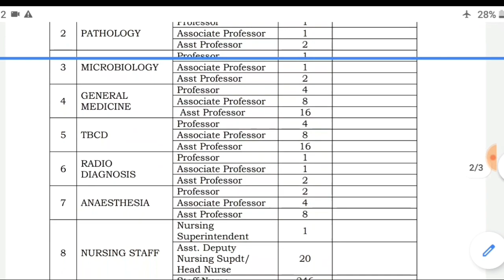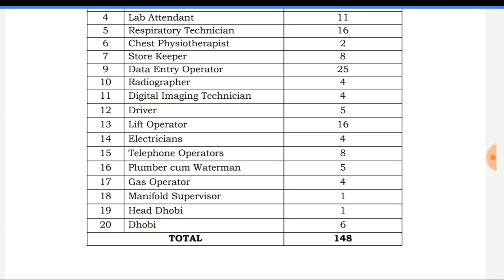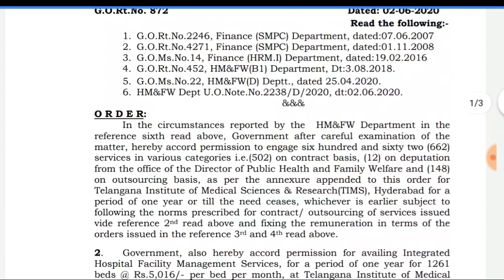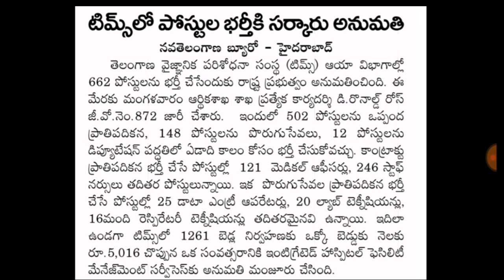తెలంగాణాలో 662 పోస్టుల భర్తీకి G.O విడుదల || Telangana health Department Recruitment 2020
Official G.O